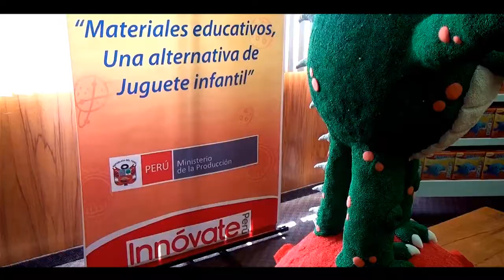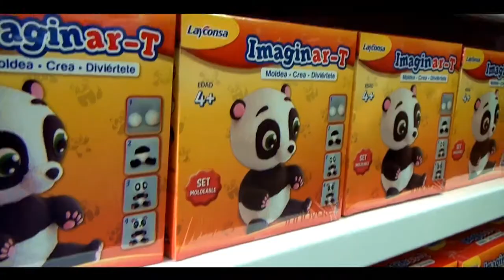Innóvate Perú | Presentan materiales educativos innovadores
La ingeniera Miriam Conde, coordinadora este proyecto, explica en qué consiste los innovadores materiales educativos.

Lima, abril de 2018